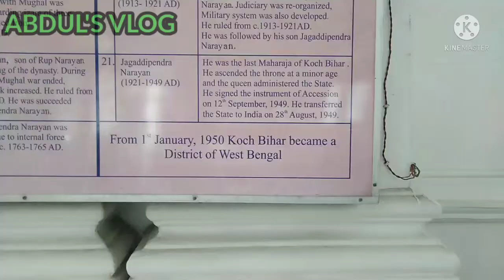Coochbehar Palace||Coochbehar,West Bengal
Coochbehar Palace, Coochbehar (West Bengal) Build in 1887 by Maharaja Nripendra Narayan, it's now a museum control by West Bengal government